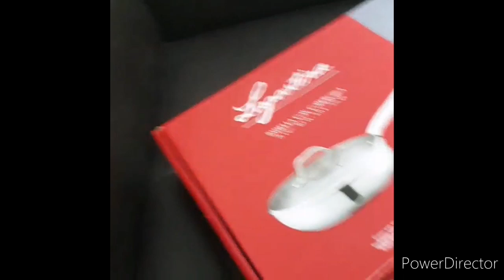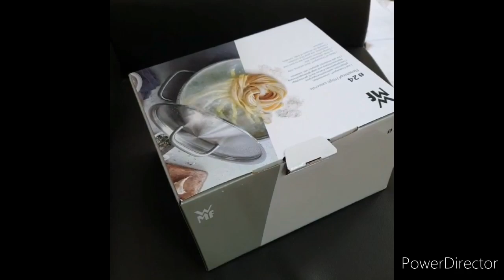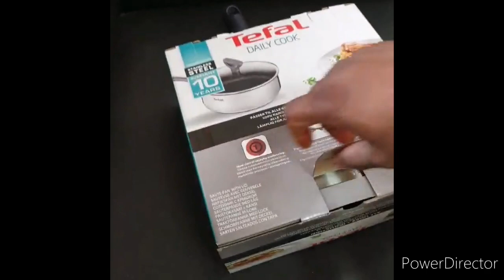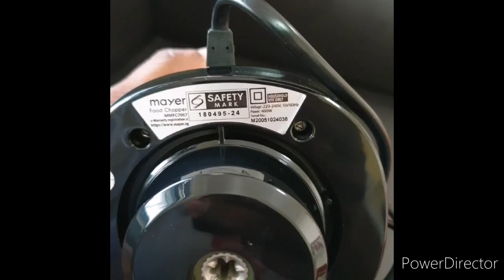Huge stainless steel cookware haul video in tamil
Hello friends;